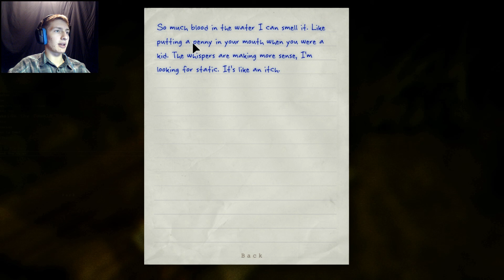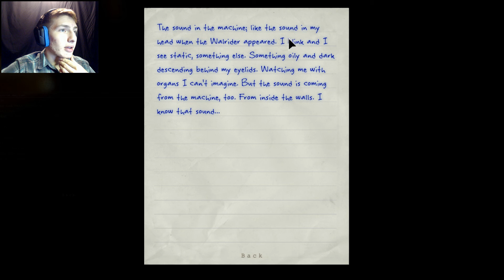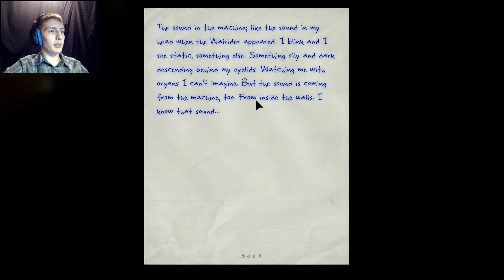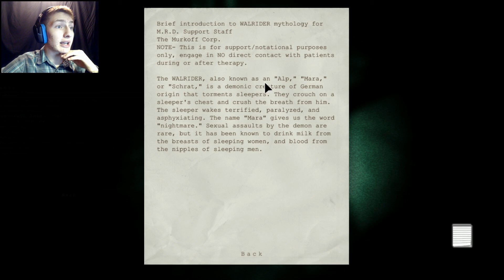WAS THAT THE WALRIDER? - Outlast PT 7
What else could it have been?